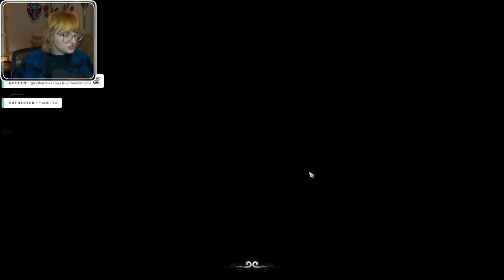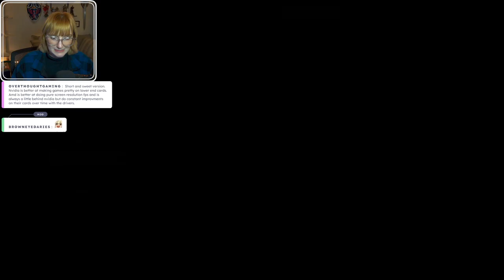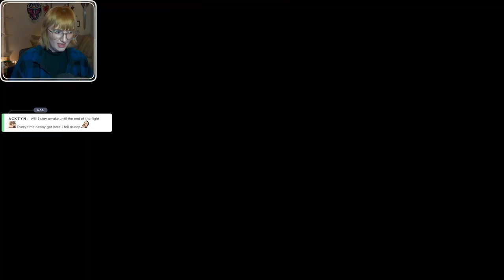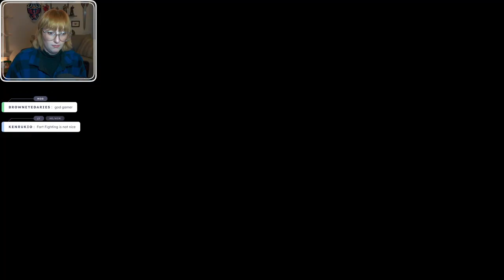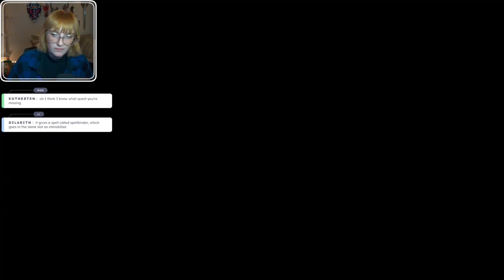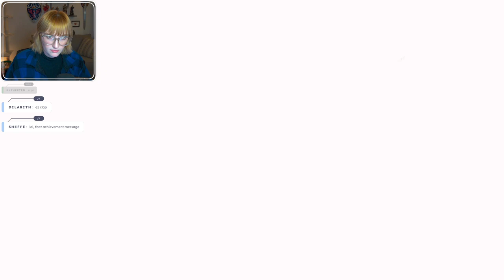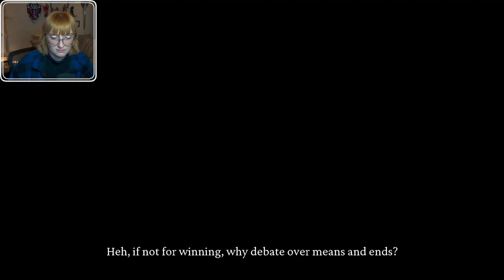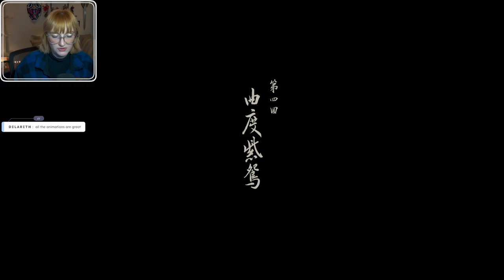Black Myth: WuKong First Playthrough - Day 6 | FULL VOD | 7 Oct, 2024